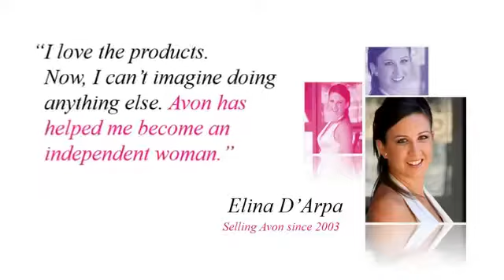Join AVON Online at 2